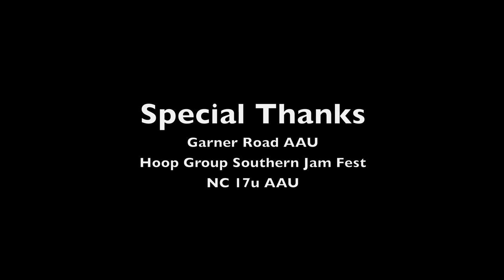6'4 Terry Henderson is a High Major Wing! Shooter with Bounc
Terry Henderson, a 6'4+ 2012 SG of Neuse Christian, is a relatively unknown player to the recruiting circles. However, after his fantastic spring, his stock is surely to soar this July. He entered ScoutsFocus Top 100 ranking after his stellar spring.